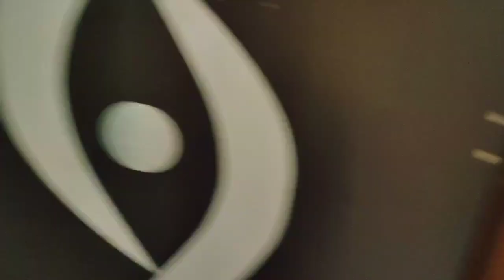Village Lockdown | बैंगन की चटनी देसी स्टाइल | Indian Village Morning Routine